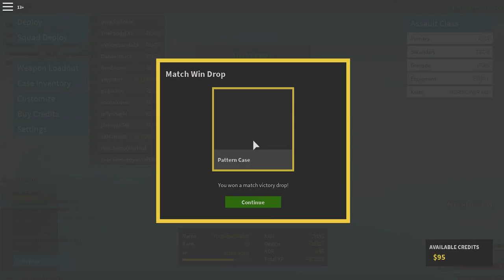Almost a triple colat Phantom Forces Not edited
~_~_~_~_~_~_~_~_~_~Social Media~_~_~_~_~_~_~_~_~_~_~

~_~_~_~_~_~_~_~_~_~_~_~_~_~Shoutouts~_~_~_~_~_~_~_~_~